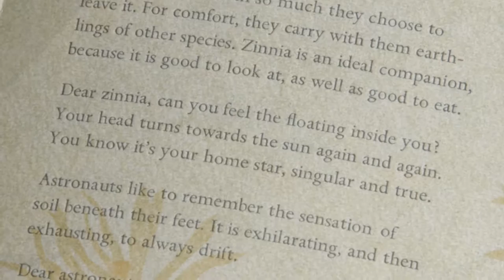Book artist Catherine Alice Michaelis, NATURE episode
Book artist Catherine Alice Michaelis segment. NATURE episode PBS premiere: Friday, April 21, 2017.